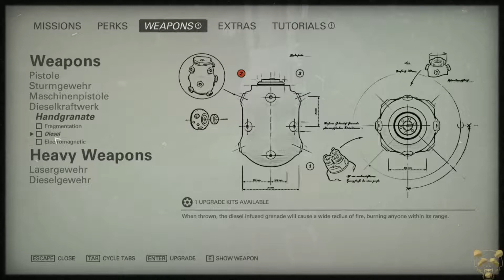Wolfenstein 2: The New Colossus! Part 4: The City That Never Sleeps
NUKED YORK!